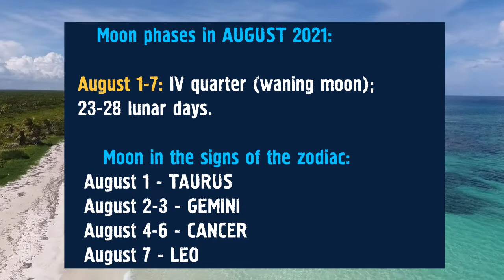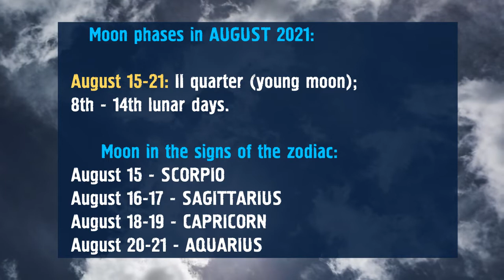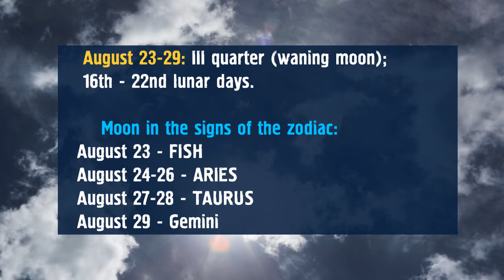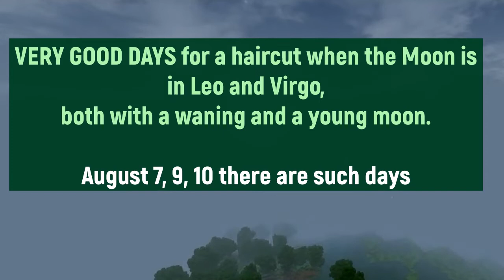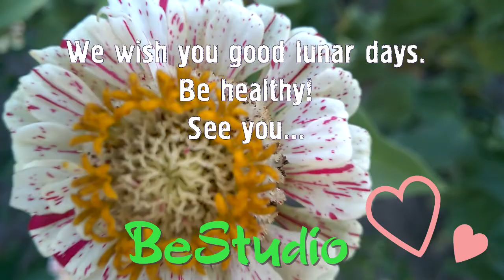AUGUST moon: LUNAR Calendar 2021: moon phases, auspicious days, haircut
Lunar (moon) Calendar for August 2021. Full moon and New moon. Favorable and unfavorable days. Moon in the signs of the Zodiac. Recommendations for behavior and hair care and dyeing. Have nice lunar days. See you!
* *  Video content:
00:21 - Moon phases in August 2021;
02:34 - Auspicious and unfavorable August days;
03:03 - Haircut and dyeing calendar. Best days for haircut.